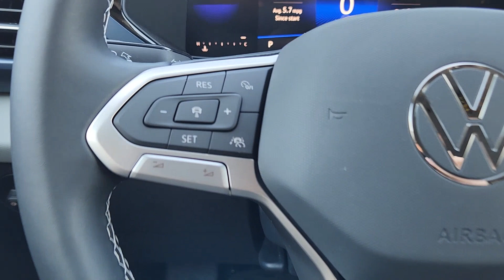2023 Volkswagen Taos Waco, Hewitt, Woodway, Robinson, Belmead PM372346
Pure Gray New 2023 Volkswagen Taos 1.5T SE available in 2301 W. Loop 340, Waco, Texas at VW of Waco. Servicing the Waco, Hewitt, Woodway, Robinson, Belmead, TX area.

2301 W. Loop 340

Pure Gray 2023 Volkswagen Taos 1.5T SE FWD 8-Speed Automatic with Tiptronic 1.5L I4 Turbocharged DOHC 16V LEV3-SULEV30 158hpbrbr28/36 City/Highway MPG